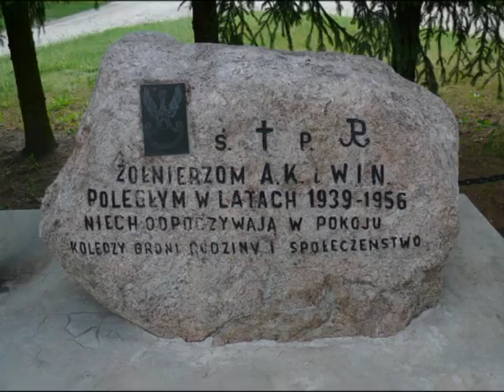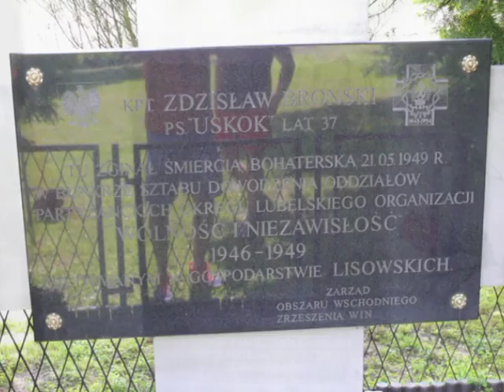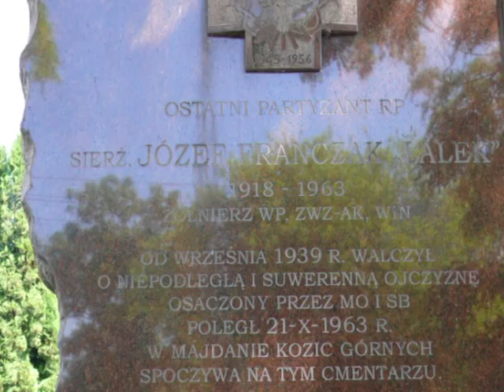Szlakiem żołnierzy wyklętych - Lubelszczyzna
Wielkie dzięki dla miejscowej społeczności a zwłaszcza pijących piwo pod GS-em ;) bez której nie dotarł bym do większości miejsc. Zapraszam na krótki filmik poświęcony żołnierzom wyklętym z Lubelszczyzny.

tekst Zbigniew Herbert